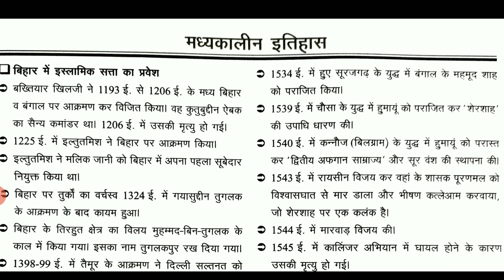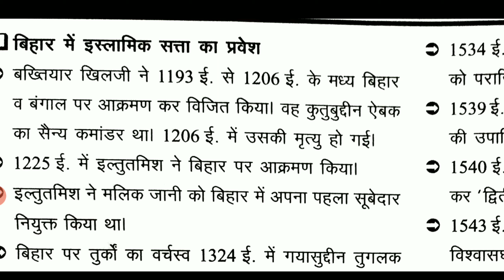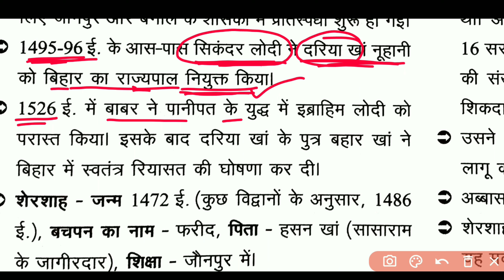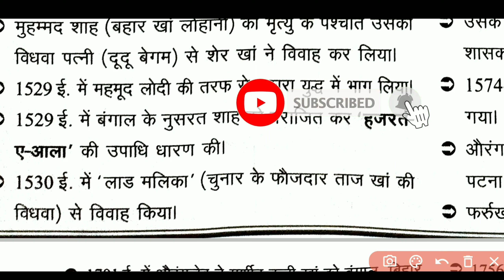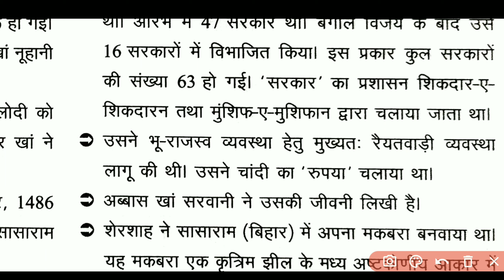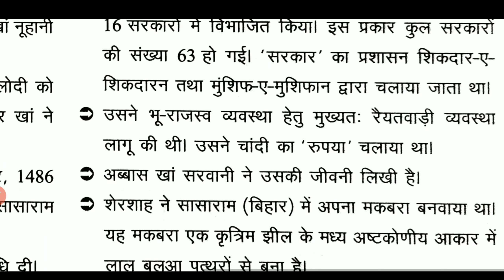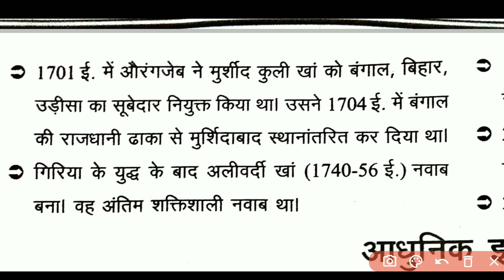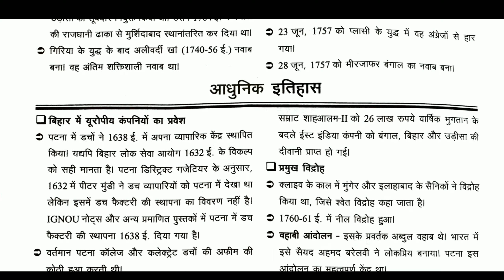BPSC -67th || मध्यकालीन इतिहास || Bpsc -2021 || बिहार स्पेशल